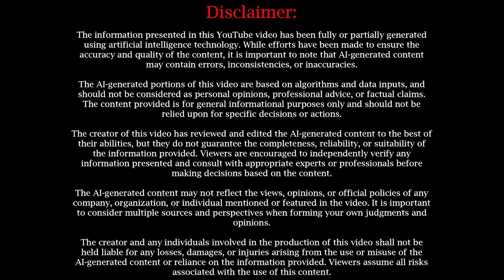Solar Particle Event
In this educational video, we delve into the fascinating world of solar particle events. These phenomena, also known as solar proton events or solar energetic particle events, involve eruptions on the sun that blast particles into space at extremely high energies. Join us as we explore the causes and impacts of these events, investigating how they can affect technology, the earth's atmosphere, and even astronauts in space. We will also discuss how scientists predict and track these occurrences. With amazing animations and easy-to-understand explanations, get ready to uncover the mysteries of our dynamic sun. Tune in to enrich your knowledge on solar particle events.